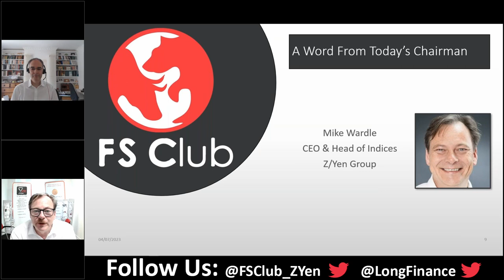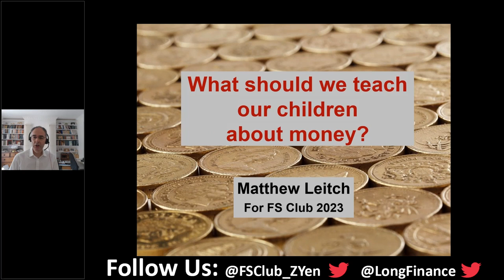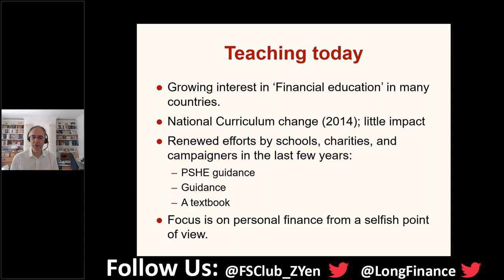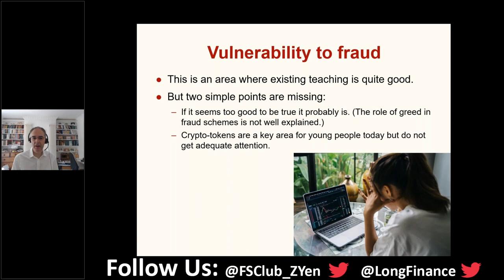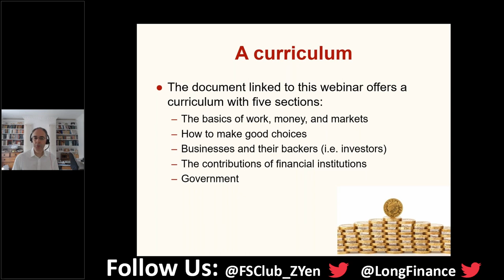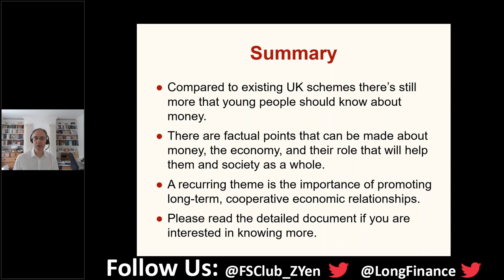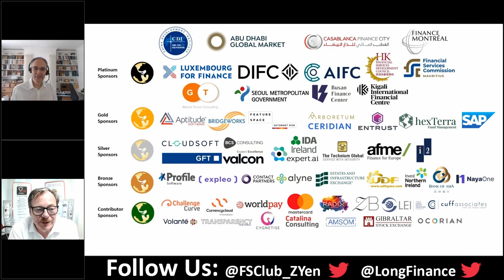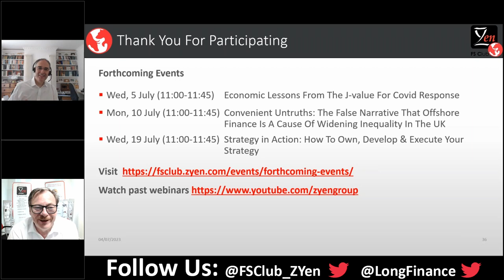What Should We Teach Our Children About Money?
Most of us went through school without learning much about money but in recent years some interesting improvements have been made, focusing on personal finance. This webinar will explore how and why we should consider going further, to encourage children to be good economic citizens contributing to a thriving society. Among other things, what should they know about the contribution of financial services? The whole topic is politically and morally sensitive, with competing rhetorical tricks so familiar we hardly notice them. How should educators deal with this? The presentation will be an introduction to a longer, more detailed article that further explains the issues and proposes a detailed syllabus.

Matthew Leitch's webinar should be thought provoking for parents, teachers, students, and anyone with an interest in education, economics, or building a better society. We expect a lively discussion.